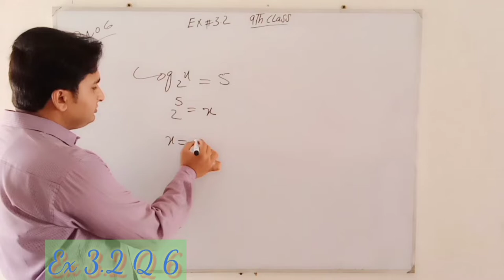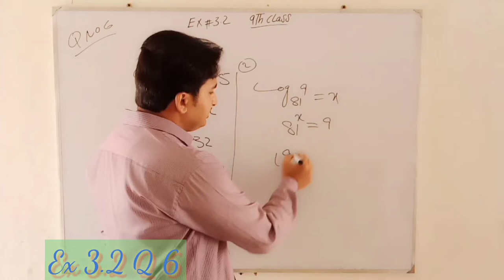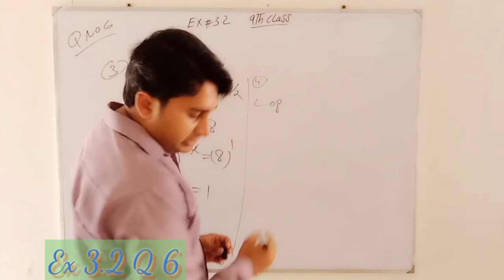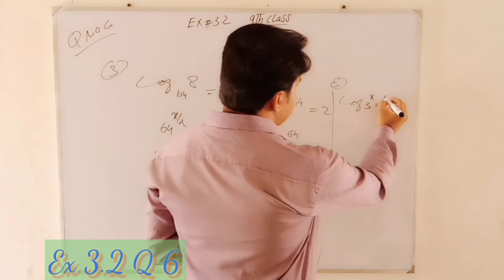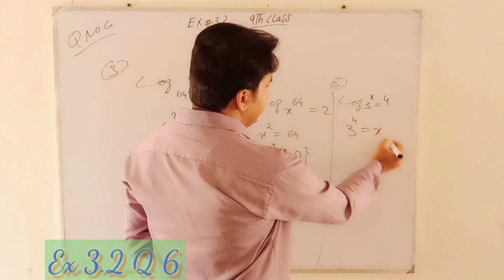9th Class Maths, Ch 3 , Exercise 3.2 , Questions No 1 All Part's solve, Logarithms, Maths Book 1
Rauf Bhai Academy has brought to you 9th class Math ,
Exercise 3.2   Chapter 3 on  Logarithms

Topic " Math Ch no 3 , Ex 3.2 Question No 6

In this video Question  6 has been covered Completely in detail.

This comprehensive lecture is specifically recorded for students of 9th class, including All Punjab boards, and is based on current curriculum.